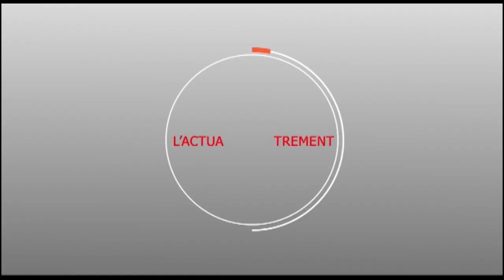LA DELEGATION DU CONSEIL ECONOMIQUE ET SOCIAL CHEZ SERIGNE ABO MBACKE " Fallou Astou DIEYE "